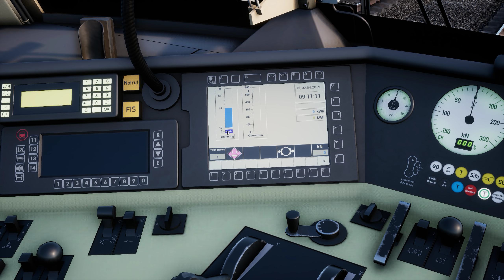TRAIN SIM WORLD | DB Regio & Taurus BR 182 | S-Bahn Leipzig & TSW Rapid Transit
Die Taurus Lokomotive BR 182 ist für den TSW - Train Sim World erschienen. Auf der Strecke Rapid Transit fahren wir den DB Regio Nahverkehrszug durch den City-Tunnel Leipzig. Die DB BR182 ist als Universallokomotive in ganz Deutschland einsetzbar, egal ob Regionalexpress, InterCity oder Güterzug. Die Eurosprinter Serie ES64U2 von Siemens ist vor den unzähligen Zuggattungen anzutreffen. Im Train Sim World hat DTG jedoch die Lokomotive auf den Personenverkehr beschränkt, wird sich das noch ändern?

Strecke: S-Bahn Leipzig / Rapid Transit | DTG - Dovetail Games
Triebfahrzeug: DB Regio Taurus BR 182 | DTG - Dovetail Games

Für was Ihr Spenden könnt:

- Neue Hardware
- Qualitative Videos
- Freude & Begeisterung
- Tausende Stunden Videoerfahrung
- Kinderhilfsprojekte
- Wissen & Spaß
- Simulationserlebnisse